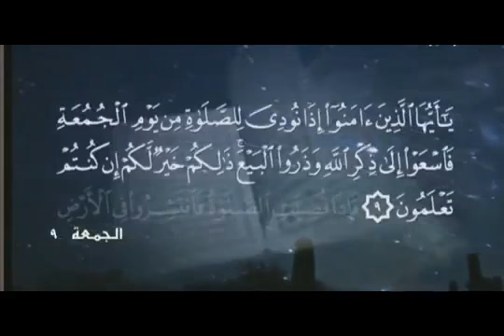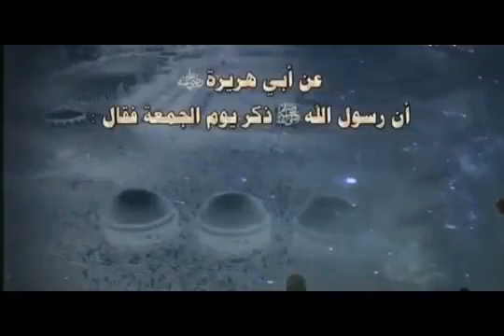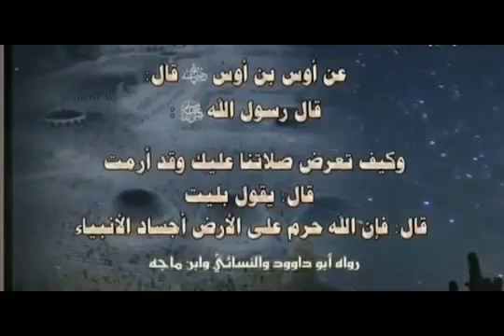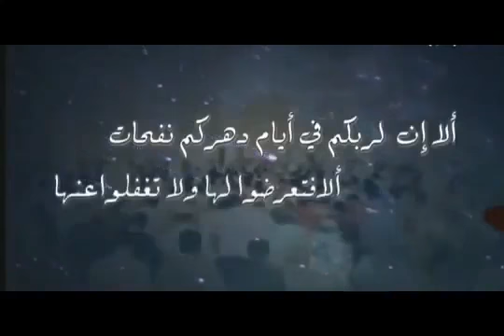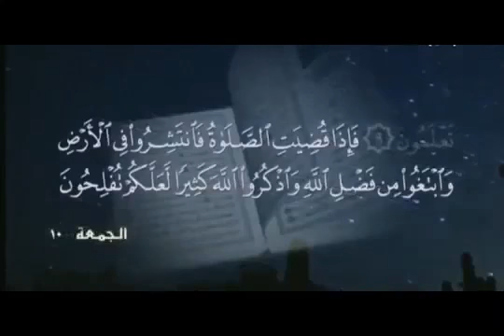أذكـار يـوم الجـمـعة رااائـعـة ومـفـيدة جـدا الرابط على الـوصـف قراءة سورة الكهف🌐الرابط في الوصف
إن الله وملائكته يصلون على النبي
يا أيها الذين آمنوا صلوا عليه
وسلموا تسليما💠

أللهم صل وسلم على نبينا محمد
عدد ماذكره الذاكرون وعدد ماغفل
عن ذكره الغافلون ♡❤

في هذه السـاعـــــــــــــة

  أسأل الله أن يغفر لي ولكم
ولوالدي ووالديكم وللمؤمنين والمؤمنات الأحياء منهم والأموات  وأن يرضى عني وعنكم فليس بعد رضى الله إلا الجنة
أللهم أعتق رقابنا ورقاب أبائنا وأمهاتنا وأبنائنا وبناتنا وجميع المسلمين الأحياء منهم والأموات من النار
أللهم أنك عفوا كريم تحب العفو فاعف عنا...
ربنا آتنا في الدنيا حسنة والآخرة حسنة وقنا عذاب النار
أللهم صل على محمد وعلى آله وصحبه وسلم تسليما كثيرا🔹

قراءة سورة الكهف 👇
الرابط :

لا تنسى الأشتراك وتفعيل الجرس🔔
ليصلك كل جديد ومفيد✋️